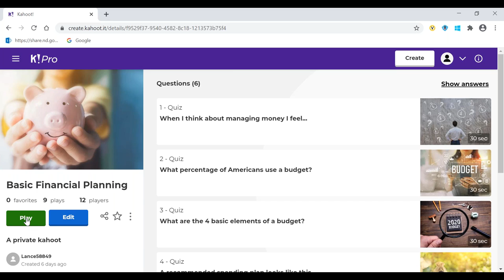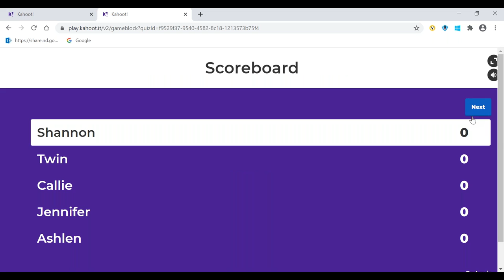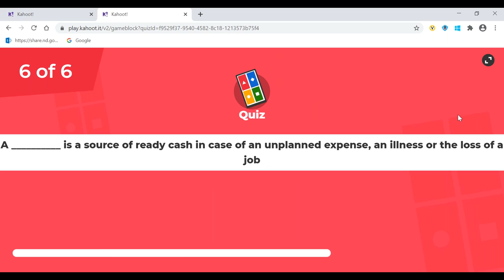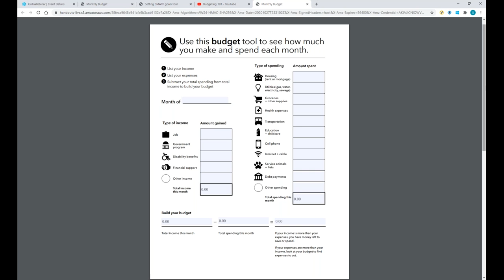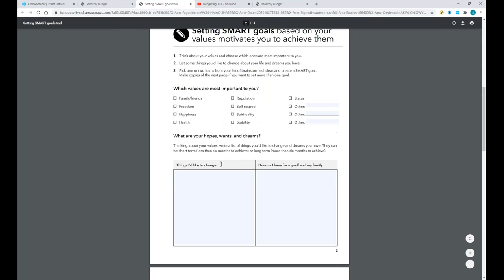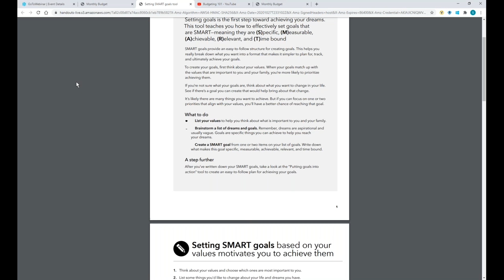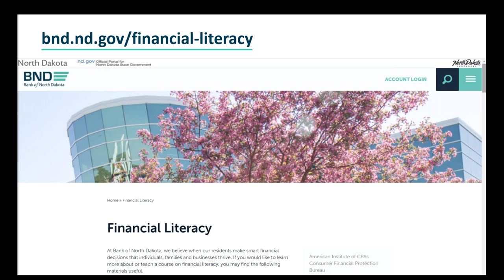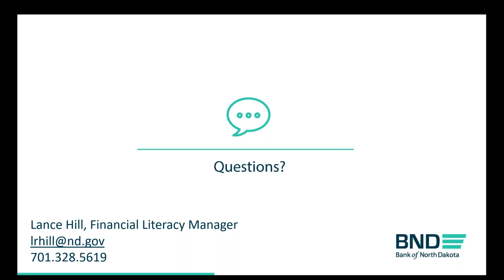Career Discovery: Money Moves After High School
In this 30-minute recording, you'll learn basic financial skills for life after high school.